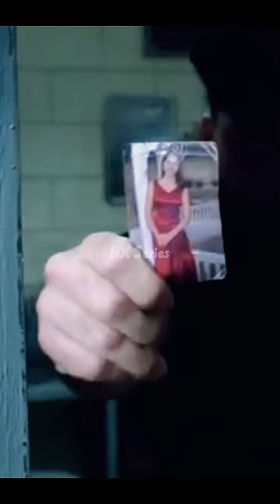Prisoner Saved Tbag From His Murder | Prison Break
Series - Prison Break (2005)